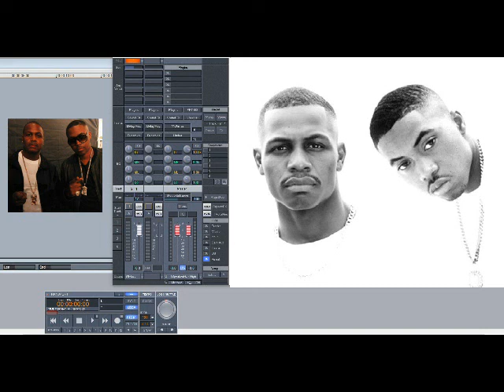AZ ft Nas – Gimme Yours (Slowed Down)